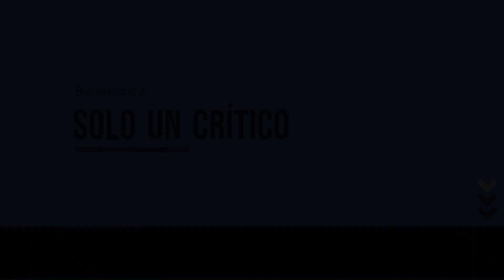LA GUERRA DE CRIMEA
La guerra de Crimea fue un conflicto que entre 1853 y 1856 libraron el Imperio ruso y el Reino de Grecia contra una liga formada por el Imperio otomano, el Reino Unido, Francia y el Reino de Cerdeña.